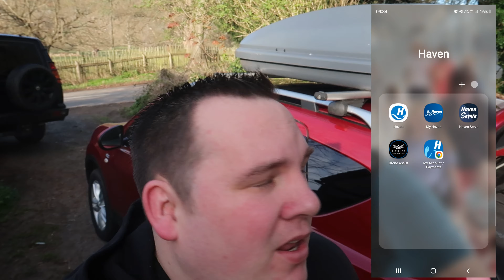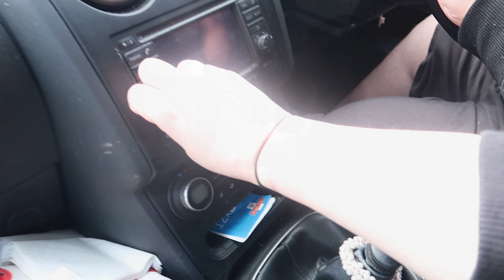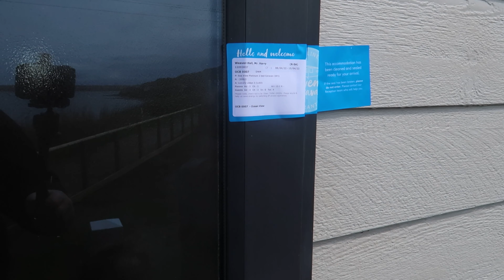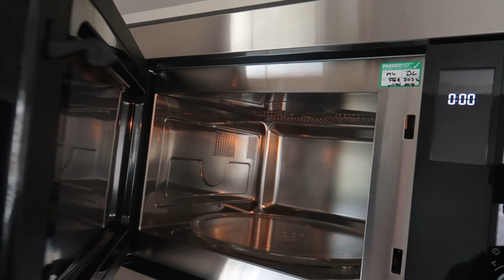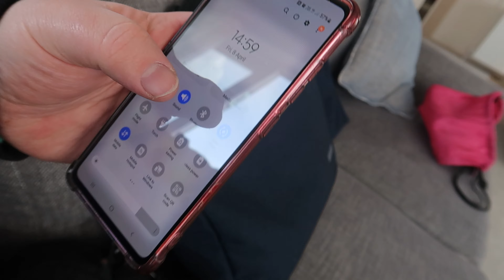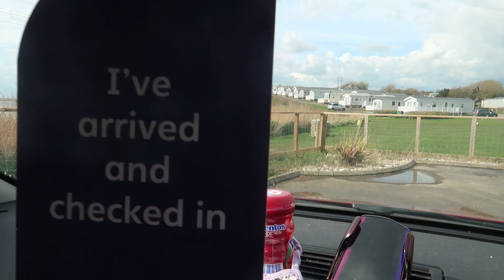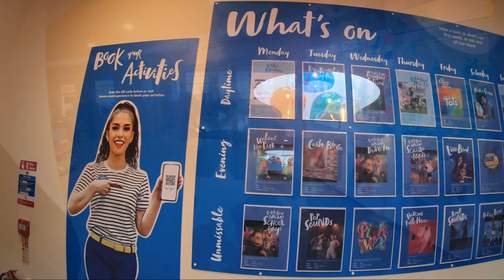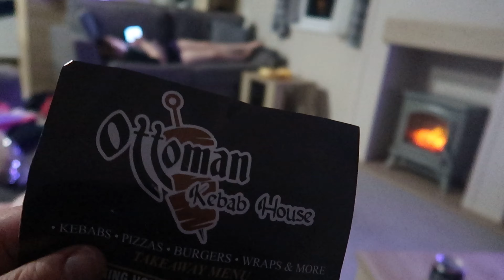Littlesea Haven | Day One | Checking in to find out we got a Luxury Lodge Upgrade | Awesome Sunset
Hey Guys!

Welcome back to our little Holiday Series to Littlesea Haven. A week away down in Wyemouth, UK!

We get to the park and experienced a lovely warm welcome from the staff at the gate - BIG Shout out to Les! You will see why, it's always the little things that leave a lasting impression.

We booked a Signature 2 Bed - Sea View - Front Row. However these must not be a thing at this park after they changed all the grades and therefore lucked out. We had been upgraded to a Luxury Lodge. It actually took us a few hours to realise this, it was only after a conversation with reception about missing towels. It seems you don't get them in the lodge but you do in the Signature grade.

It was a busy first day, we go shopping at the local ASDA and we also squeeze in a swim session. We still had to book the swim slots in advance and we still very much prefer this method as it controls numbers. Every park we been to that has this is much much better. Also, this pool has music playing into the building and this by far creates the best atmosphere. I hope they introduce this in all the parks.

End the evening with a take away from just outside the park, literally by the entrance gate.  Awesome Sunset and some weird weather - Sun, Rain, Hail, Thunder and Lightening.

We hope you like the vlog and we get up to alot more during the week.

Just4TV